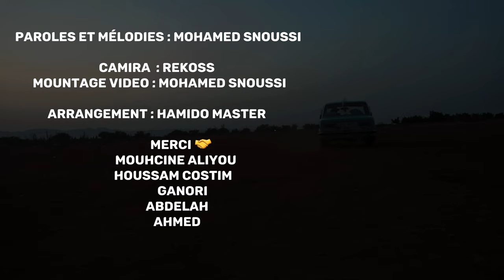Mohamed Snoussi -Reggada 2023 Nch ORINO Dam3chok ( Exclusive Musique Vidéo ) 2023 نش ارينو دمعشوق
instgram : Mohamed snoussi

nach orino dam3cho9 szin tnghidayi ksigh dayam slkhzrat dwragh dabohari
nighigh akim adswragh akolchi ywadarayi ksigh dayam slkhazrat dwragh dabohari

oha ma ma oha la hta ngol sayi sifini oha ma oha la zinha 3andha yadini oha ma ma oha la hta ngol sayi sifini oha ma ma oha la la ghramha 3andha yadini

ala la raha jat yak golto tamchi omatwali
nsit ga3 li fat ghir hiya li t9bali hbali

ala la raha jat yak golto tamchi omatwali nsat ga3 li fat ghi hitya li t9bali hbali

tastahal lala tastahl ga3 li fl9isariya yjiha tastahal lala tastahl chaba wli labsato yji

ayorino maskon bsahyak ara mitofid zin yakhsichak arabi dima khas rdat alwalidin

ayorinou maskin bshtak ara mitofid zin ykhsichak arabi dima khas rdat alwalidin

chhal wana nastana yyakhoti l3andi twali ya kont ana nabghiha yahbabi ana mnsoghri

كلمات والحال محمد:  سنوسي

tnay roh tnay roh atnayi bslama
mara takhsadayi roh init sa9sa baba
anighas siwar kudi atanayi lala tasdwayi ra39ar zin nas yaray hala

orino nach yakhsit ayama khsagh atawyagh i3jbayi zin nass atmanigh akis 3ichagh

tnay roh tanay roh atnayi bsla mara takhsadayi roh init sa9sa baba anighas siwar kidi atanayi lala tasdwayi ra39ar zin nas yaray halq

ananay 3achra malyon ayama mad9adagh khas amani asada9 ahda din 3ad awanas

aynayi babas gha roh ba3ad hssan mara waghach tizmar gha khzar maniss ghatakad

tnay roh tanay roh atnayi bsla mara takhsadayi roh init sa9sa baba anighas siwar kidi atanayi lala tasdwayi ra39ar zin nas yaray hala

safi ba3damayi warkhsagh nach bo ramrach ad3ichagh todat ino amo kharayi nach

safi ba3damayi warkhsagh nach bo ramrach ad3ichagh todat ino amo kharayi nach0

cheikh mokhtar el berkani 2023
Reggada rifia2023#oghniarifia#abdelmoula#chebabdelmoula2023#moustfhatar9a3#mimounrafro3#laylachakir#salamrifi#rabahsalam#najattazi#rabahmariwari#aghqninador#rif#lhoussima#aghanimaghribiya2023#mohamedsnoussitnaybaslama#saeadlamjarad#zouhirbahaoui#tiwtiw#aymansarhaninoemanbleaich#douzi#cheblmokhtarlberkani#raggadaberkane2024

ya bini wbinak 3achra safi lonto ya zahri yana wach dani ldak dawar mama lgit ghzala wast dawar ladan dana dana dayni adbayli wach dani ldak dawar mama lgit ghzala wast nawar

ya ghinti n3cha9 fik ntih wanod amhayni wach dani ldak dawar mama lgit ghzala wast nawar la dan dana dana dayni adbayli wach dani ldak dwar mama lgit ghzala wast nawar

ya 3arfoni nbghik tab3oni 3lik azahri yana wach dani ldak dawar mama lgit ghzala wast nawar la dan dana dan dayni adbayli wach dani ldak dwar mama lgit ghzala wast nawar